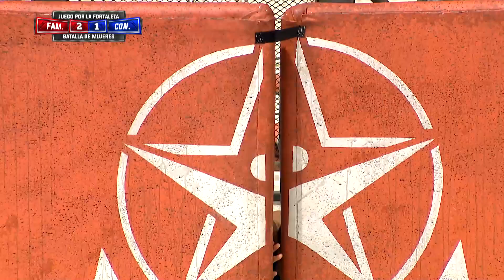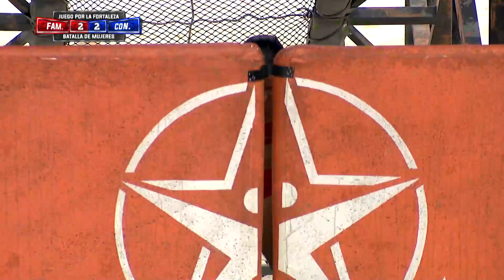Que Forma De Batallar | Exatlón Capitulo 38 EEUU #6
Capitulo 38. Circuito del tobogan. Isa Ha Dejado Claro Que No Quiere Perder Más.  Isa vs Susana